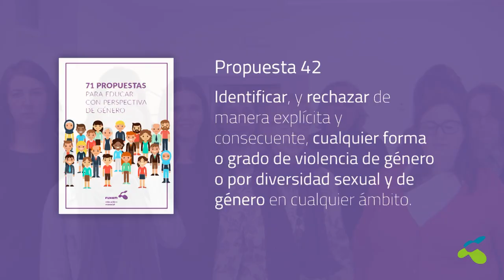PROPUESTA 42 para educar con perspectiva de género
"Identificar, y rechazar de manera explícita y consecuente, cualquier forma o grado de violencia de género u por diversidad sexual y de género en cualquier ámbito. "

Propuesta extraída del libro "71 PROPUESTAS PARA EDUCAR CON PERSPECTIVA DE GÉNERO"

Agradecimientos al profesorado, alumnado y grupo de género de FUHEM por su participación en el vídeo.